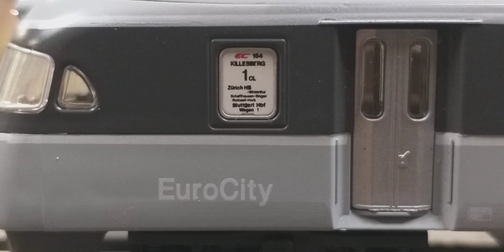SBB RAE TEE, RAE EC, BAVARIA TEE Y SWISS EXPRESS en escala N kato y minitrix.